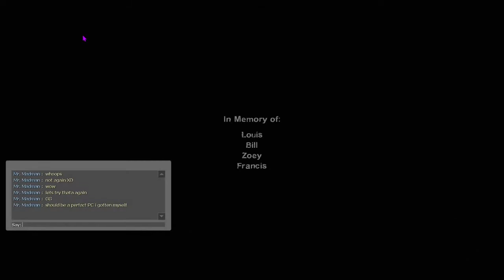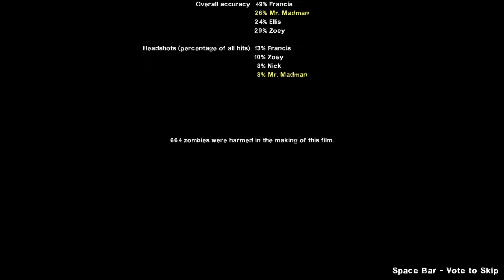New gaming PC i got Graphics Testing Gameplay On Left 4 Dead 2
The PC I'm Currently Using is Pre-Built off Amazon Want it Take it right